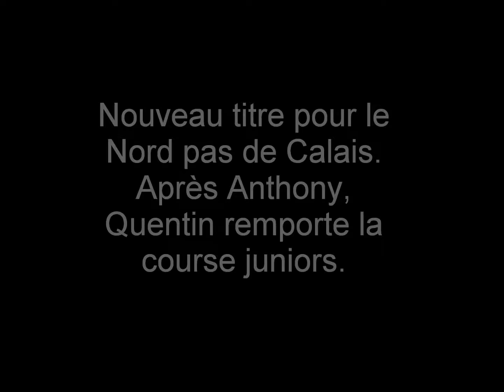juniors élites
championnat de france